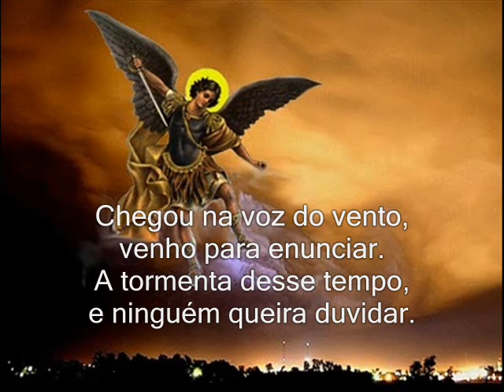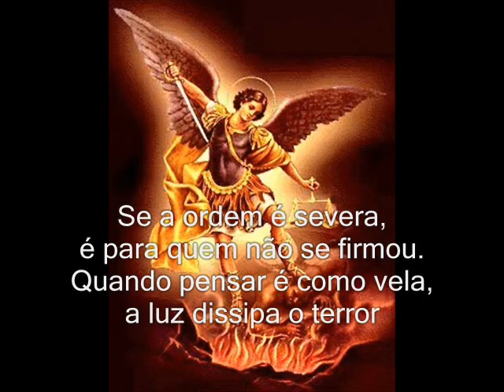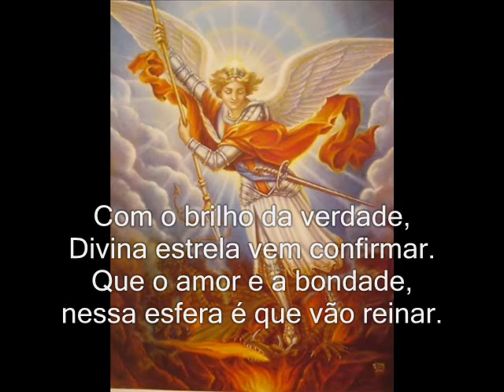Chandra Lacombe/Linha Unificada - Brilho da Verdade (Com Letra)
Platão (427 a.C.)  dizia que  "A música é um instrumento educacional mais potente do que qualquer outro". Ele dizia também que "A música é o remédio da alma" e que podia transformar o homem e toda a sociedade.

"Cantai ao Senhor um cântico novo, cantai ao Senhor, todas as terras. Cantai ao Senhor, bendizei o seu santo nome; proclamai a sua salvação, dia após dia" - Salmos 96:1-2.

Brilho da Verdade (São Miguel)

Chegou na voz do vento,
venho para enunciar.
A tormenta desse tempo,
e ninguém queira duvidar.

Quem ainda esta dormindo,
na ilusão a se demorar.
Não da mais pra viver fugindo,
é preciso desapegar.

Aqui vai doer um pouco,
para a cura depurar.
Segue sofrendo o orgulhoso,
Que se recusa a se trabalhar.

Se a ordem é severa,
é para quem não se firmou.
Quando pensar é como vela,
a luz dissipa o terror.

É no comando de São Migue,
essa vitória acontecer.
Tudo que não reflete Deus,
aqui não vai mais se estender.

Com o brilho da verdade,
Divina estrela vem confirmar.
Que o amor e a bondade,
nessa esfera é que vão reinar.

Chandra Lacombe/Linha Unificada